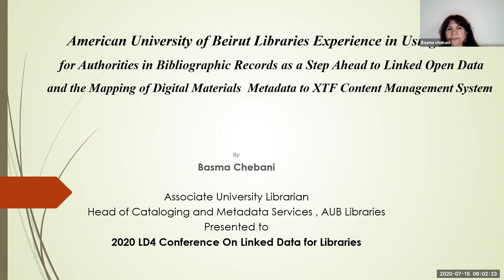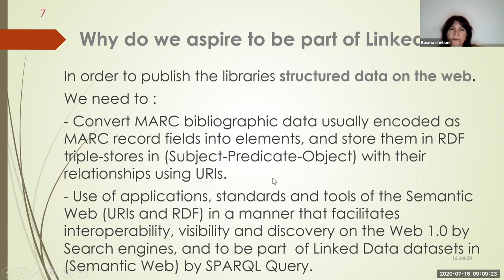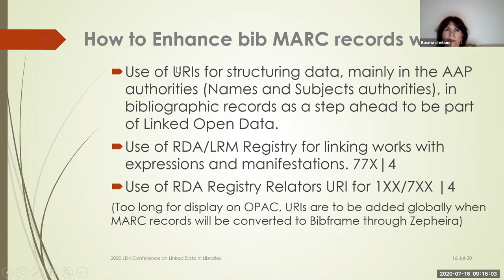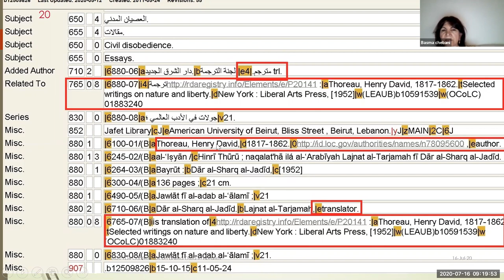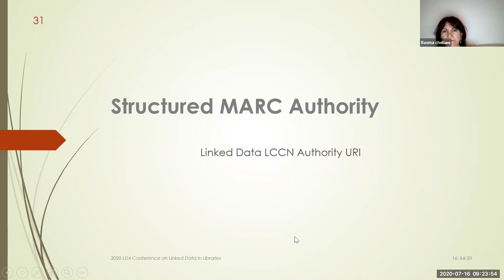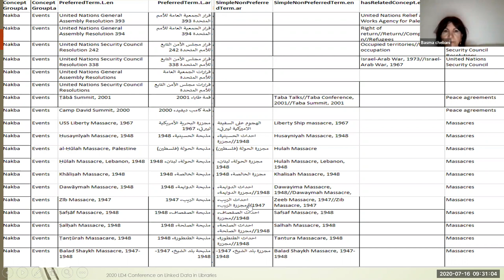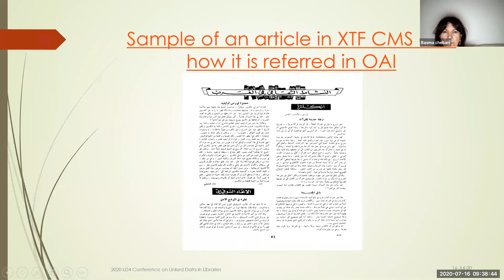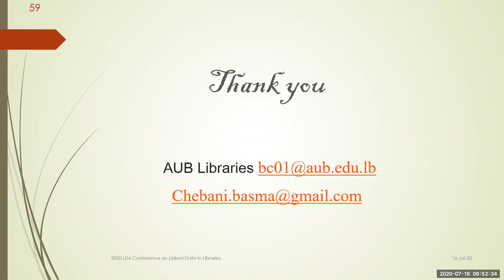2020-July-16 American University of Beirut...URIs..., Metadata Production track (Basma Chebani)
I will present the experience of American University of Beirut Library (AUB Library) in the preparation to be part of the Linked Open Data datasets by identifying entities using URIs linking and mapping elements of MARCXML to DC and Bibframe. American University of Beirut Library (AUB Library) is a member of PCC URIs in MARC Pilot Project that encourages libraries to include URIs in authorities and URIs of RDA registry in relationships. This will help at a later stage in the conversion from MARC to Bibframe, this enables the bibliographic records and metadata in Dublin Core to be part of Open Linked Data datasets and enables the search-ability and visibility of the bibliographic records of Library Catalog. AUB Library uses Sierra Library System. It facilitates the use of RDA and the WEMI entities of LRM (Library Reference Model) which replaced FRBR. RDA/LRM registry linking is helping in setting relationships between Works, Expressions, Manifestations and Items. LRM models and its relationships between entities helps in enhancing the identification of the entities that will be part of Linked Open Data datasets. Sierra Library System is working on integrating Zepheira application. It converts the bibliographic records into Bibframe and helps in the visibility of the library catalog records on the Web, it was expected to be launched at the end of 2019, but we are not sure it helps in enabling the Library catalog to be part of Linked Open Data datasets. The Library is also converting all its library digital materials into Dublin Core elements using Qualified Dublin Core Schema in order to include them in digital repository (DSpace) for institutional publications and Content Management System (XTF) for digital and digitized materials for cultural heritage. AUB Library is preserving its born digital and digitized materials for long-term preservation using ARCHIVEMETICA tool and PREMIS Metadata Schema. In addition, AUB Library is enabling the Metadata harvesting of its digital collections using OAI-MH Protocol.